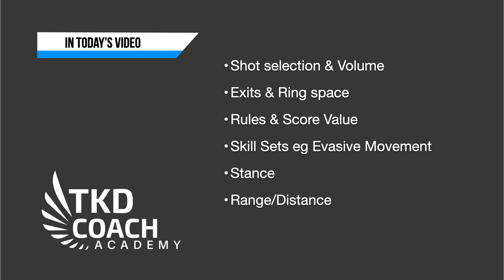The Differences Between ITF Taekwon-Do & WAKO Kickboxing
This week's episode on fightchatfriday we take a look at the differences and similarities between ITF TKD Sparring & Light Contact WAKO Kickboxing.

In this video we look at:
Shot selection & Volume
Exits & Ring space
Rules & Score Value
Skill Sets eg Evasive Movement
Stance
Range/Distance

Thanks to Brannmandan , Oleg Solovey, Official Streams For ITF Euros 2018/19 for capturing great moments for us to look back on and shine a light on both sports!

Some general facts/notes about ITF - WAKO
- Lot of similarities
- Some rule differences which bring up some different looks
- Attractive for some fighters to crossover - multiple benefits & skillets developed
High level ITF & WAKO competitors including;
Al Amin Rmadan, Timothy Bos, Katya Solovey, Sam Del Rock, Giles Brown, Iain O Hare, Jenny Lehane
All ITF European Championships Winners or Finalists

🔥 Join our Members Group
- Access Weekly Training Sessions, Members Only Q&A's & More :